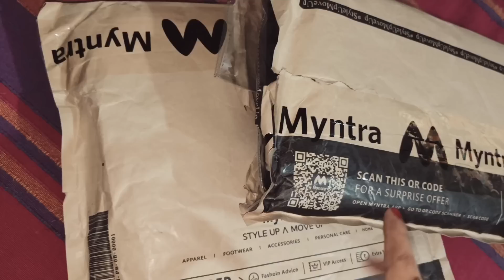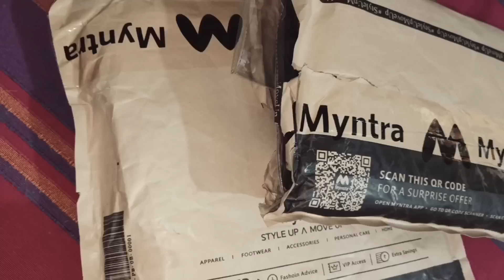ଏତେ Shawls କାହା ଲାଗି🙄ଶୁଖୁଆ ଭଜା ଆଉ ମାଛ ଭଜା😋ଏ lady ଖାଲି ଯୁକ୍ତି କଲା,ବରଦାସ୍ତ କରିବା କଷ୍ଟ ହେଲାଣି🙄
ଏତେ Shawls କାହା ଲାଗି🙄ଶୁଖୁଆ ଭଜା ଆଉ ମାଛ ଭଜା😋ଏ lady ଖାଲି ଯୁକ୍ତି କଲା,4 ବର୍ଷ ପୂର୍ଵ କଥା ଆଜି କହୁଛି🙄, @minakshimishra3506, @puchkinmahimishra5735,